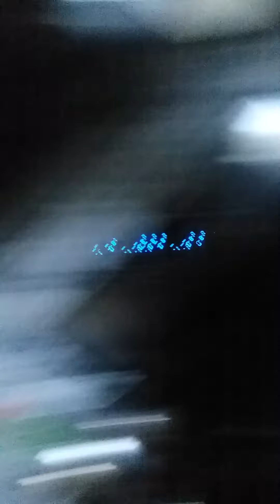new side walk